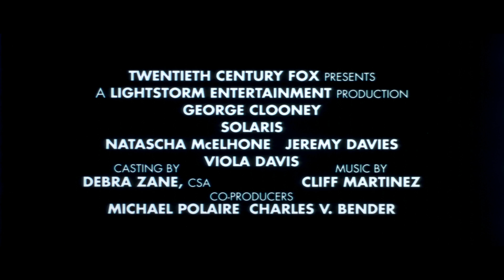Solaris (2002), 35mm film trailer, scope, 4K trichromy.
This reel of 35mm film has been passed to me by a contributor. It has been scanned with the Gugusse Roller.